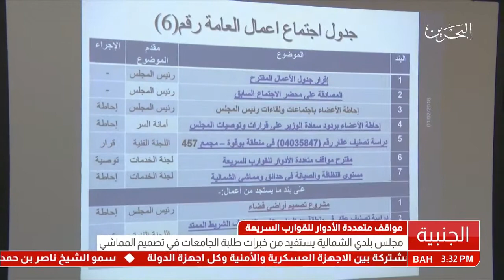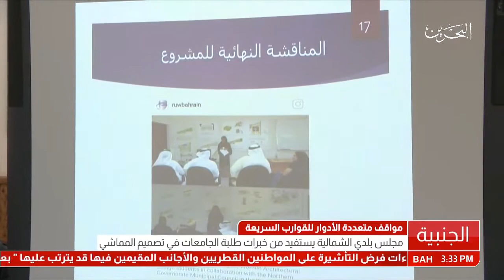تقرير: مجلس بلدي الشمالية يستفيد من خبرات طلبة الجامعات في تصميم المماشي